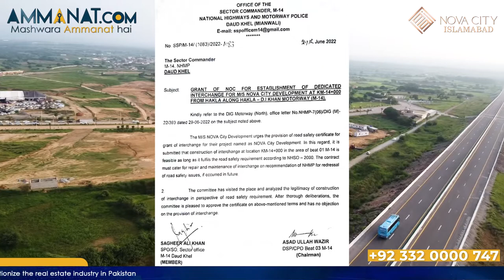Nova City Islamabad Interchange Approval Event | Latest Updates of Nova City Islamabad | Ammanat